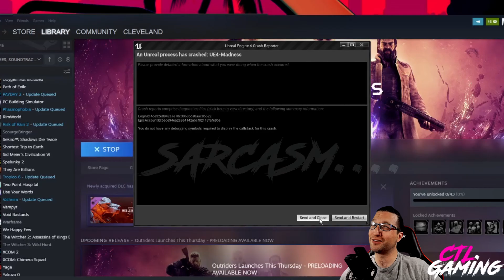IS OUTRIDERS THE NEW GO TO SHOOTER? (Game Review - Outriders)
Join CTL Gaming as we take a look at Outriders! The new looter shooter from Square-Enix! Will you be able to conquer Enoch?

Timestamps:
0:00 Intro
01:17 Game Description
02:09 The Gameplay
03:45 Music and Sound
05:04 The Look
06:18 The Feel
07:58 BUGS!
10:42 Cleve's Opinion
12:25 Outro